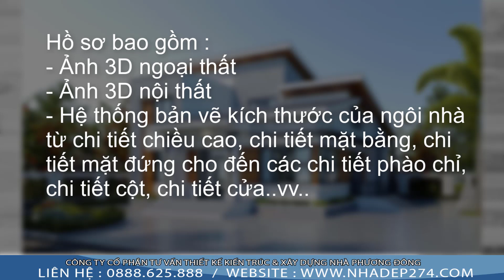BT1- 9197 MẪU BIỆT THỰ 1 TẦNG MÁI VÁT ĐỘC ĐÁO VỚI KHÔNG GIAN SINH HOẠT VÔ CÙNG RỘNG RÃI